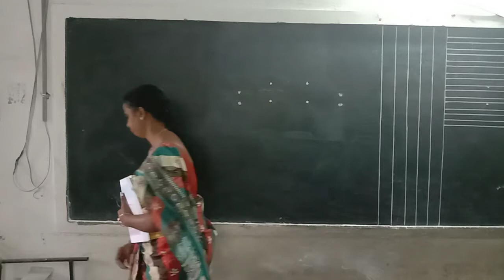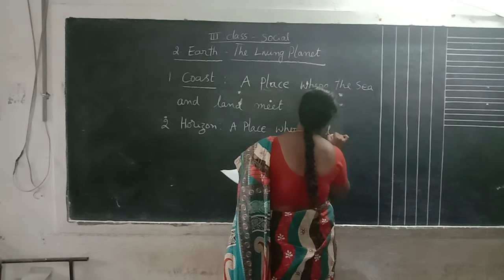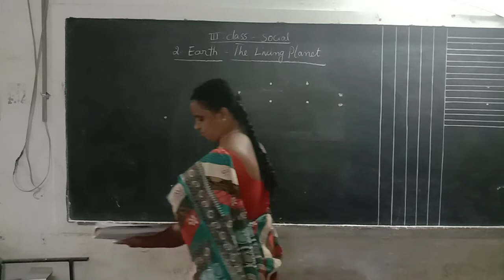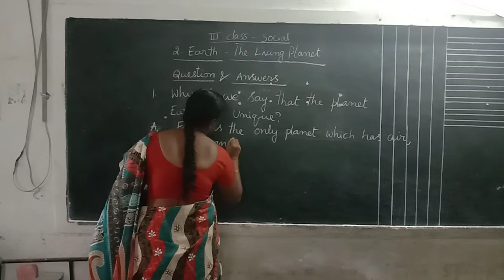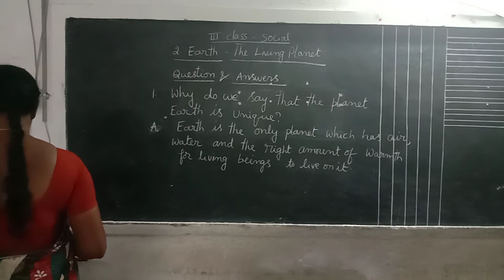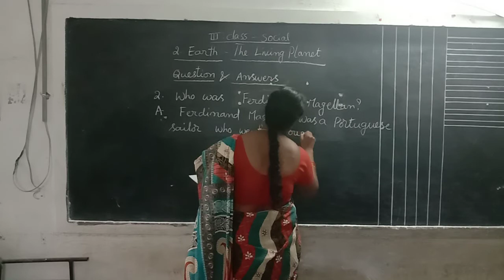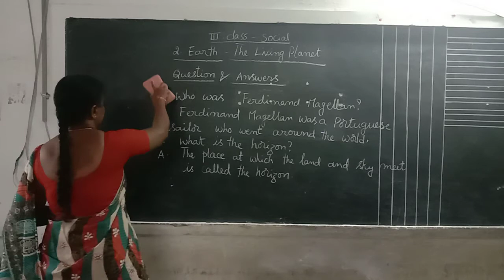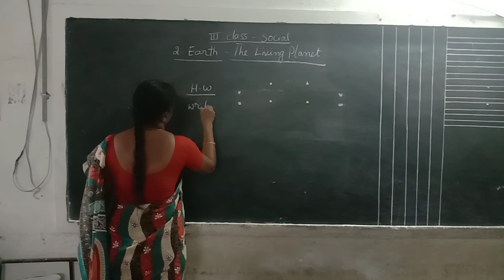3rd Social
2-Earth the living planet questions nd answers